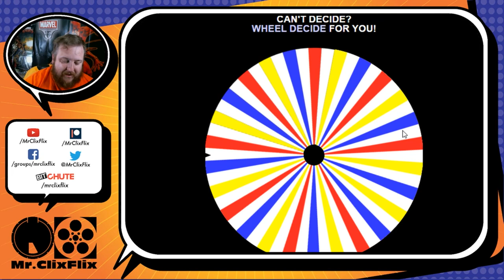Patreon Shoutout!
Use promo code MRCLIXFLIX for 5% off your Heroclix order.

Lucky Dice Links

Welcome to Mr. Clix Flix! Here we have heroclix unboxings, heroclix tutorials, how to plays, heroclix game play, heroclix team builds, tips, tricks, and so much more for the Heroclix community both new and old.  As always, please remember that it's only a critical miss if you don't have probability control.

Spread Shirt Store

Tip Jar

PayPal.Me/MrClixFlix

ebay link